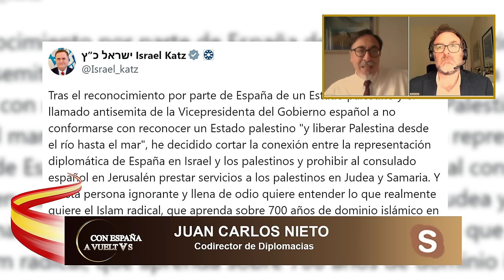🔴ISRAEL amenaza a SÁNCHEZ: «La Inquisición ha terminado, haremos daño a quien nos dañe»🔴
En este video, Israel amenaza a Sánchez y advierte sobre posibles consecuencias. ¡No te pierdas este impactante informe de Distrito TV!distritotv